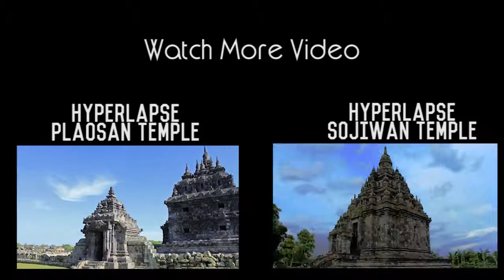Timelapse Candi Sambisari (Sambisari Temple), Yogyakarta HD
Candi Sambisari adalah candi Hindu (Siwa) yang berada kira-kira 12 km di sebelah timur kota Yogyakarta ke arah kota Solo atau kira-kira 4 km sebelum kompleks Candi Prambanan.

Timelapse yang digunakan menggunakan 24fps, dengan dibantu tripod dan aplikasi editing video.
akan ada timelapse dan hyperlapse dari tempat - tempat wisata di Yogyakarta, Indonesia

Sound : Heartland

Copyright : Al-Zawahiri Project 2015